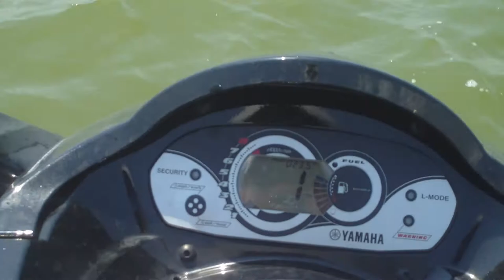Going fast on a jet ski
Going fast on a jet ski in lake livingston